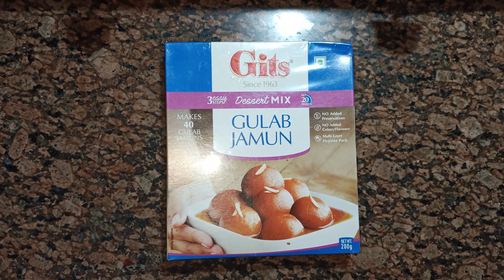प्रीमिक्स गुलाब जामुन बनाने का सबसे आसान और सही तरीका | Great Plates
how to make gits gulab jamun
gulab jamun
instant gulab jamun recipe
mawa gulab jamun
suji gulab jamun
gulab jamun using milk powder
milk powder gulab jamun recipe
गिट्स गुलाब जामुन रेसिपी
गुलाब जामुन बनाने की विधि
गुलाब जामुन रेसिपी
गुलाब जामुन
गिट्स गुलाब जामुन मिक्स
गिट्स गुलाब जामुन
गिट्स गुलाब जामुन बनाने की विधि
गिट्स पाउडर में खोवा मिक्स करके बनाएं गुलाब जामुन
गिट्स से परफेक्ट आसान गुलाब जामुन की रेसिपी
गिट्स रेडीमेड पैकेट गुलाब जामुन रेसिपी हिंदी
गिट्स गुलाब
होममेड गुलाब जामुन
गुलाब जामुन ईन हिन्दी
गुलाब जामुन कैसे बनाए
गुलाब जामुन बिना मावा
गुलाब जामुन बिना खोया
सबसे आसान गुलाब जामुन
इंस्टेंट गुलाब जामुन
how to make premix gulab jamun